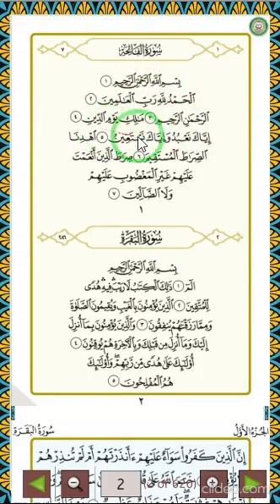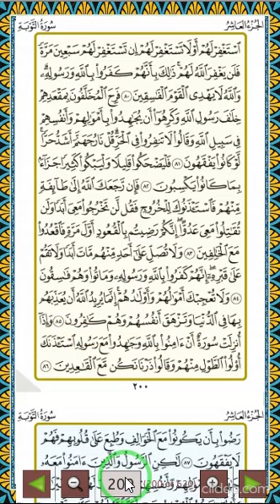Al Quraan Ul Hakeem Application Demo in Unity 3D Book reading app in Unity 3D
Al Quraan Ul Hakeem Application Demo in Unity 3D
Book reading app in Unity 3D